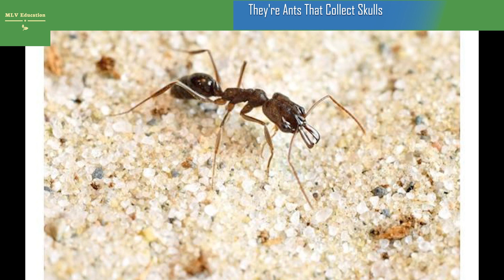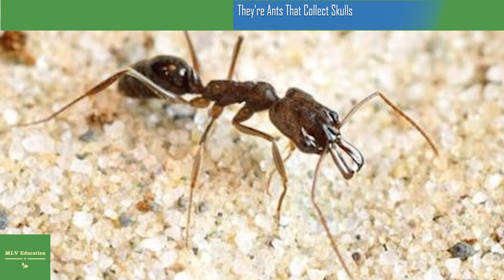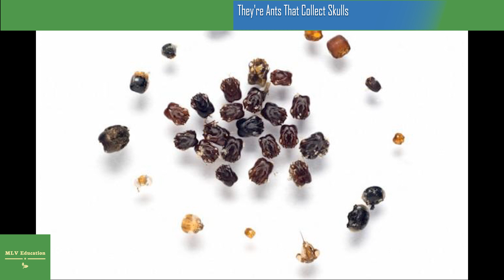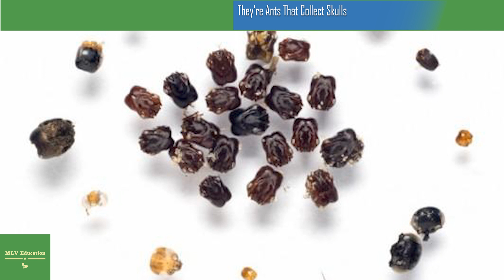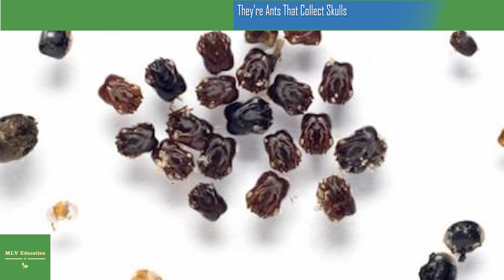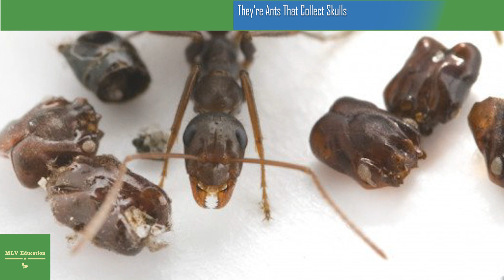They're Ants That Collect Skulls. Now We Know How And Why.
THESE SKULL-COLLECTING FORMICA ARCHBOLDI FROM FLORIDA ARE PROVING TO BE MORE THAN JUST GENERALISTS.
For 60 years, scientists observing Formica archboldi, a species of ant native to Florida, have documented something…odd. The ants’ underground nests are littered with skulls and other body parts, primarily of Odontomachus, trap-jaw ants. Trap-jaws are formidable predatory badasses. F. archboldi are not. So what’s going on? A new study sorts out the mystery — but discovers an even bigger oddity.